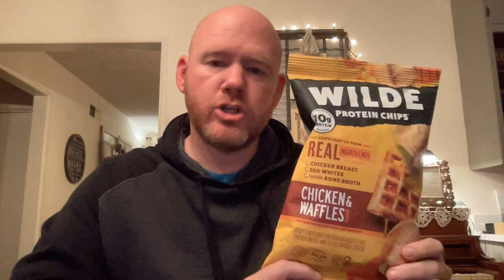Ryan Eats 9 - Wilde Protein Chips!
Chicken and Waffles flavor!